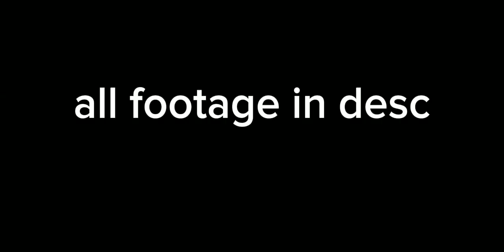TMOS 8b: Blockyworthy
h